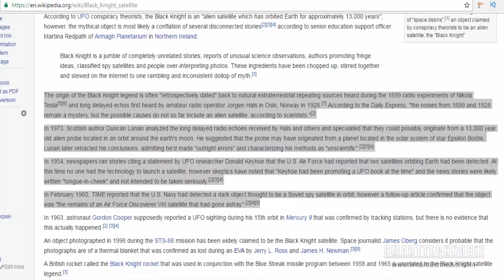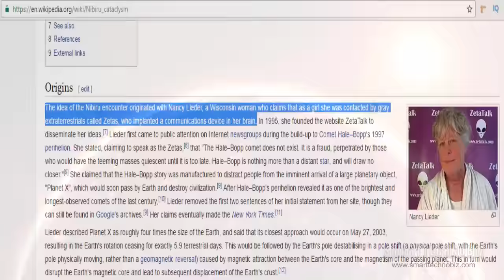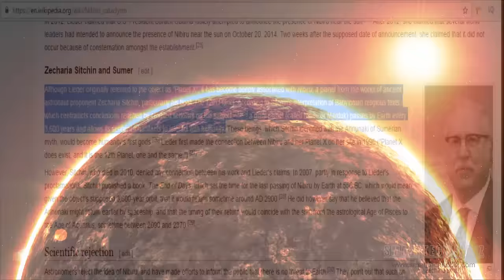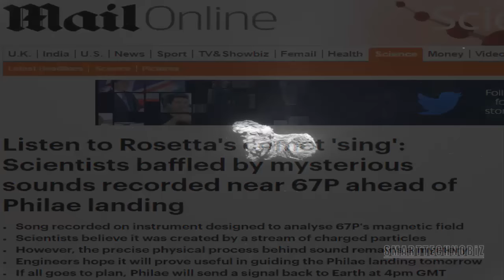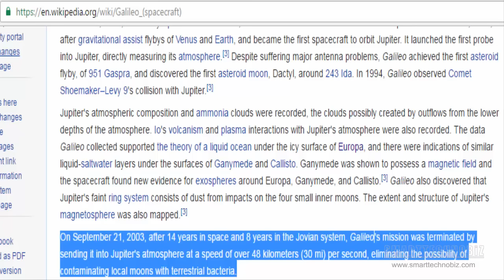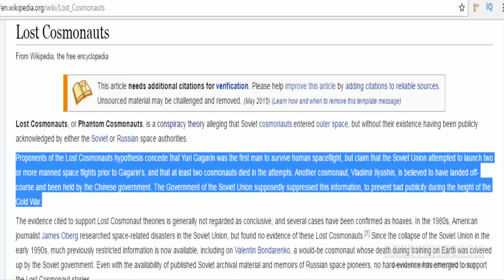हमारे सौर मण्डल से जुड़े 5 षड़यन्त्रकारी सिद्धांत| 5 Conspiracy Theories About Our Solar System